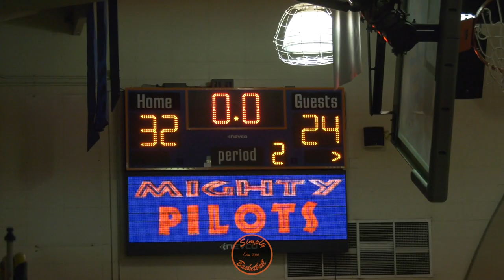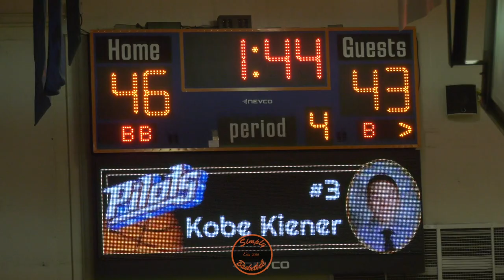SJND vs Piedmont | Julian Vaughns vs Luke Barrett | Vaughns Most Effortless Scorer in Norcal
Piedmont Highlanders:
Dave Kiseau G Jr. 5-10
Isaiah Campbell G Sr. 5-10
Jojo Murphy G Fr. 5-10
Josh Eidam SG Jr. 6-2
Julian Lopez-Cortez F Sr. 6-2
Justin Casey G Sr. 5-9
Luke Barrett W Jr. 6-4
Luke Harris G So. 5-11
Owen Colbert F Jr. 6-1
Patrick Selna C Jr. 6-6
Paul Davies W, G, F Jr. 6-2
William Baum F Jr. 6-4

SJND Pilots:
3 Kobe Keiner G Sr. 5-9 175
4 Eric Greer G Sr. 5-10 165
5 Donniel Johnson G Jr. 5-9 175
10 Tyler Woods G Sr. 5-10 175
11 Jaylen Thompson W Fr. 6-4 175
13 Cheikh Gueye P Jr. 6-6 200
14 Julian Vaughns W Sr. 6-3 175
15 Elijah Palmer G So. 6-0 175
20 Adam Campos P Sr. 6-5 225
22 Jayelen Jones G Jr. 5-10 165
24 Josh Henry F Sr. 6-1 190
35 Aston Korth W Fr. 6-3 185